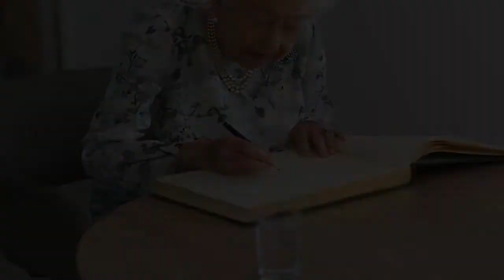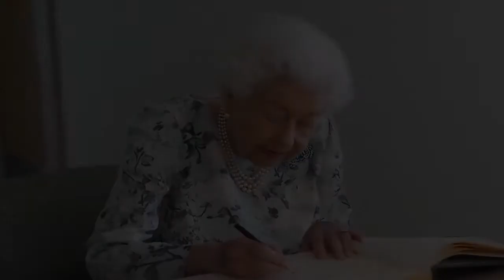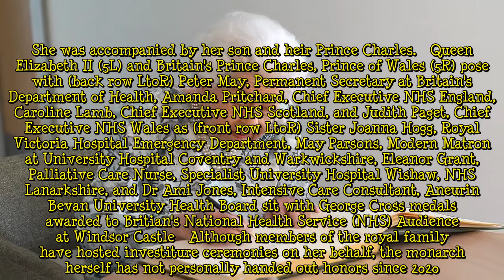Queen Elizabeth Steps Out for a Surprise Royal Mother-Daughter Outing with Princess Anne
Queen Elizabeth and Princess Anne just teamed up for a surprise engagement.  The 96-year-old monarch headed to a town seven miles from her home at Windsor Castle to open the new 28-bed Thames Hospice building in Maidenhead. Accompanied by her daughter Princess Anne, the Queen was all smiles as she met patient Pat White and chatted with staff and volunteers during the tour on Friday.    The Queen, wearing a floral print dress and pearl accessories, moved around with the aide of a cane, which she has been using regularly since October due to her ongoing mobility issues. And of course, she didn't leave home without her trusty handbag on her arm.  The hospice charity has been providing end-of-  ...